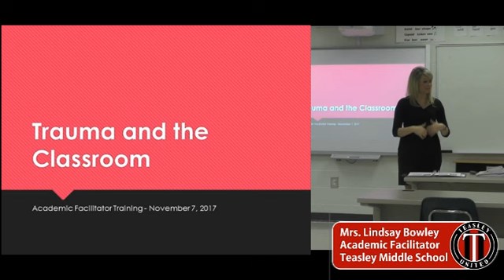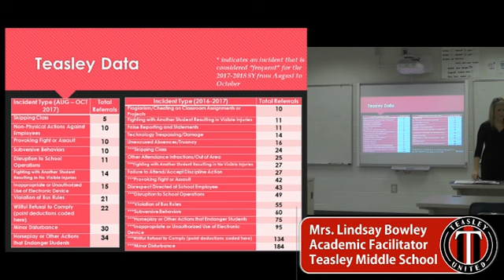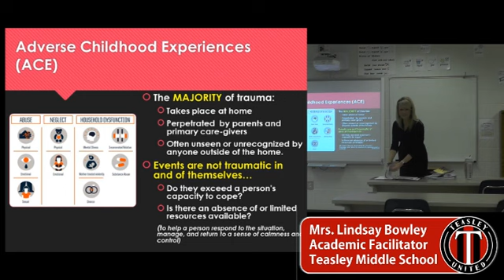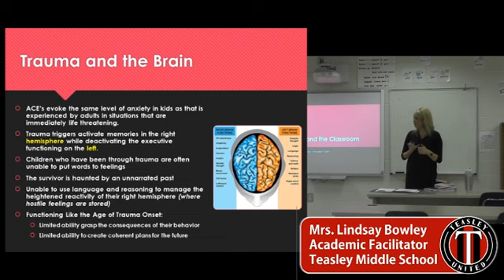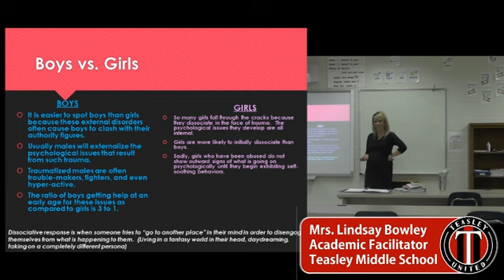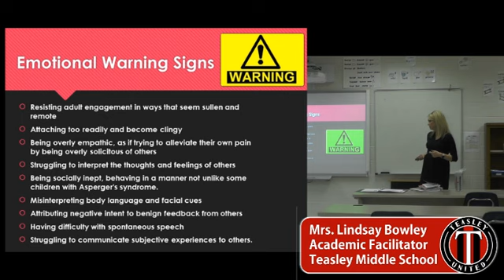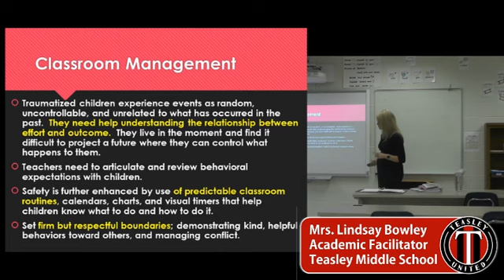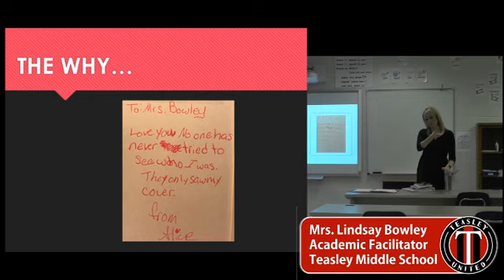Trauma And The Classroom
Lindsay Bowley's "Trauma and The Classroom" Presentation at Teasley Middle School in Canton, GA.